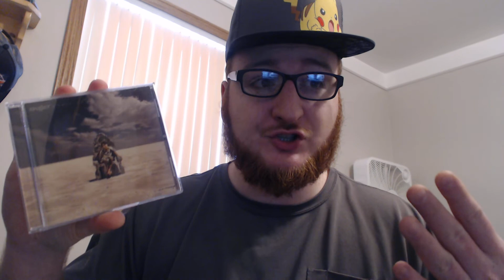Skillet Dominion Album Review (2022)